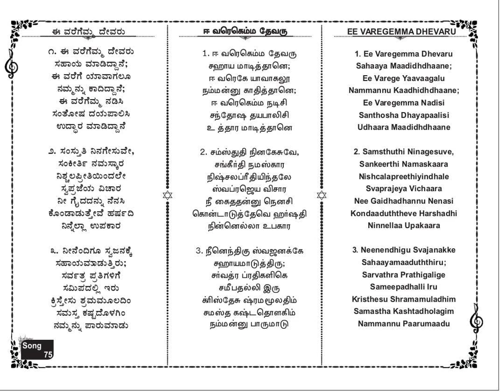Evaragu Nama Devaru Song No 75 - Free Bible Study